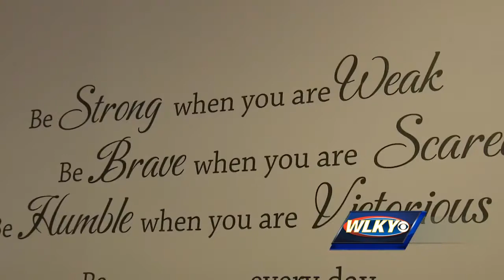Homeless shelter accepts more guests as temperatures drop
Elizabethtown facility opened in October